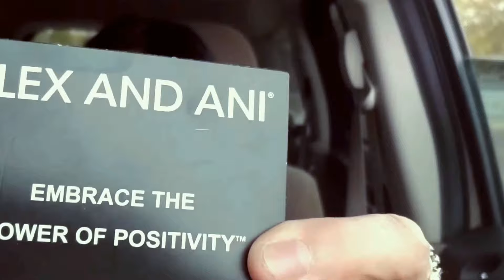MUKBANG IN N OUT BURGER GRILLED CHEESE AND FRIES